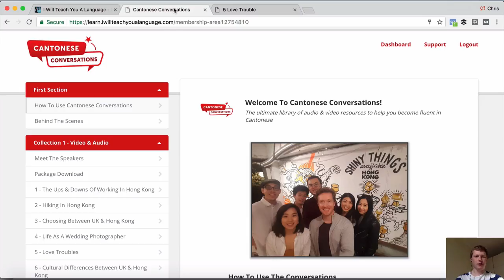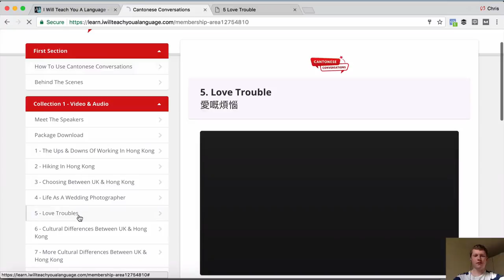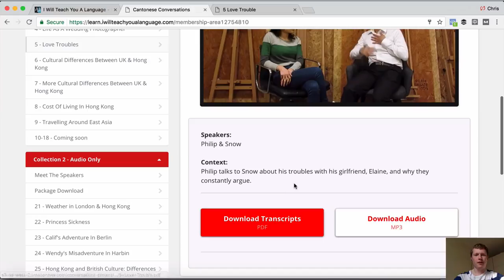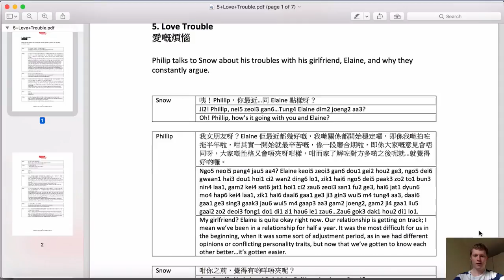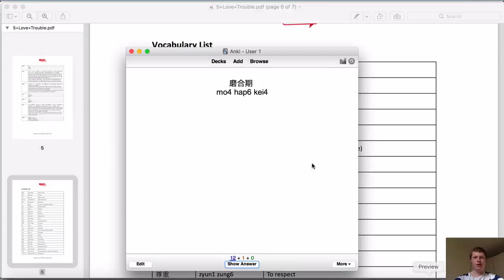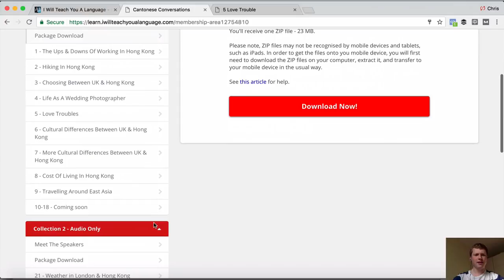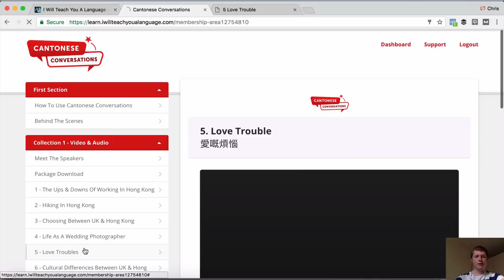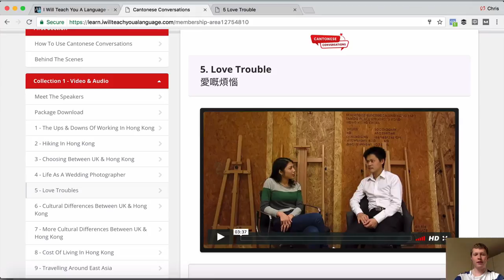Review of Cantonese Conversations